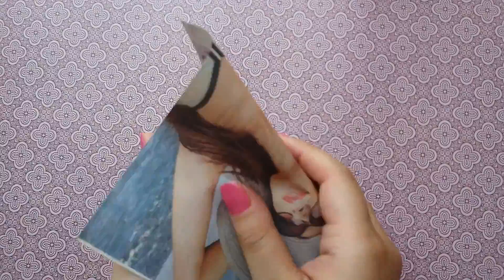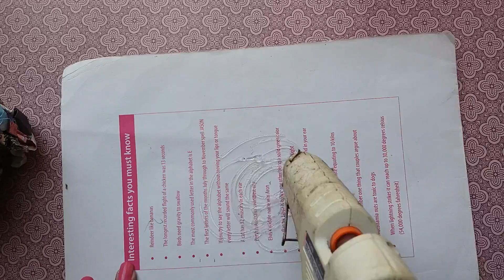Reuse Plastic Bottle || Doll from Newspaper & Plastic Bottle || DIY Doll || The Blue Sea Art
Learn to make this beautiful doll out of trash. You can customise it with your own designs and colours.

Materials Required:
Plastic Bottle
Newspaper
Tissue Paper
White Glue / Hot Glue

Love: Navneet Kaur ♡